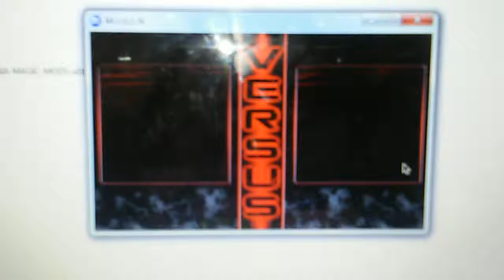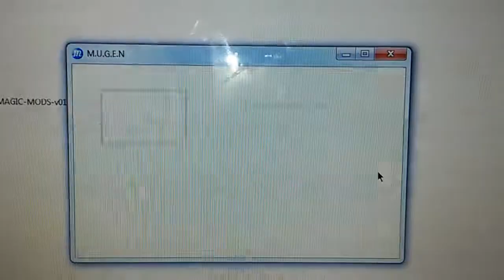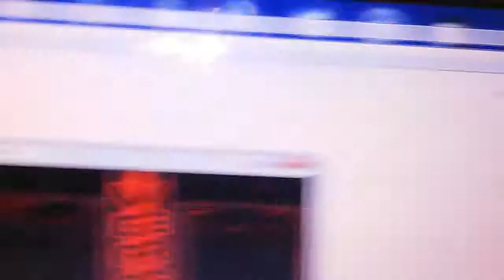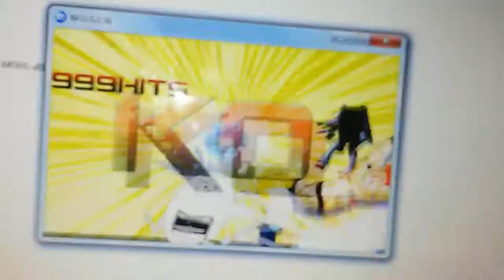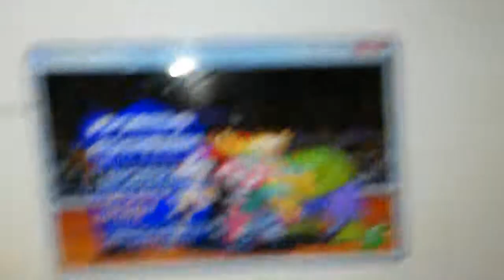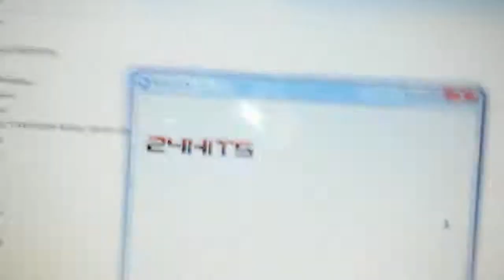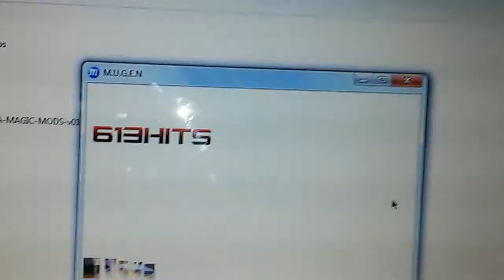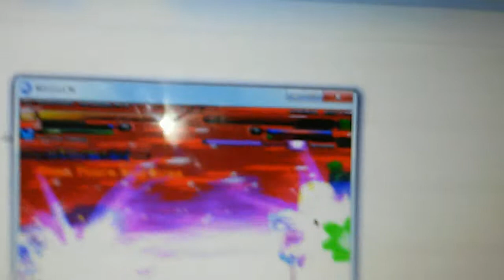Xy perez mugen 210-218# marathon 4vs4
Pelea 210
Dink smallwood sentro mr.bean y radu nichifor vs 2x vegil predator y alien
pelea 211
gumball kokez krizalid lr y ed vs chowder shadow tintin y hisui
pelea 212
marvin ultra matrix mr.bean y butthead vs bartman zanith solid snake y pendeja
pelea 213
cm punk dink smallwood shemus y mr.bean vs tails animus demitri y maimasota
pelea 214
oshawott dooby dummy beavis y shemus vs nev saber ami fliz
pelea 215
twilight beavis radu nichifor y sentro vs arnold achamo oscura ximena y juri han
pelea 216
marvin ultra matrix cm punk y radu nichifor vs denix67 con homer hulk captain american y ami
pelea 217
flandre twilight beavis y mordecai vs anold achamo tails y wyldestar
pelea 218
flandre scarlet twilight beavis y nicole watterson vs rorschachryu mr.ganon daniel hisui